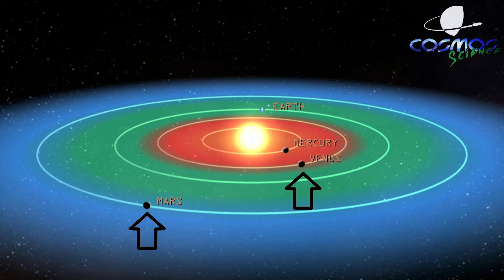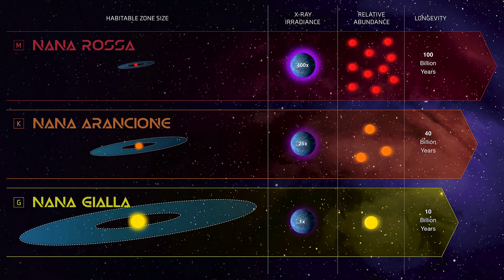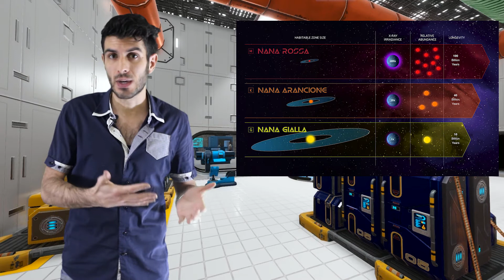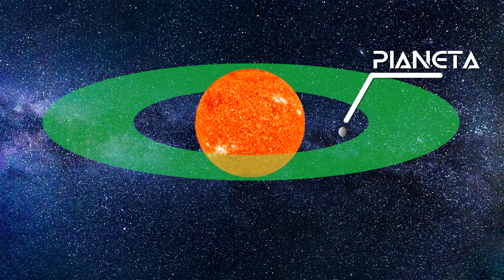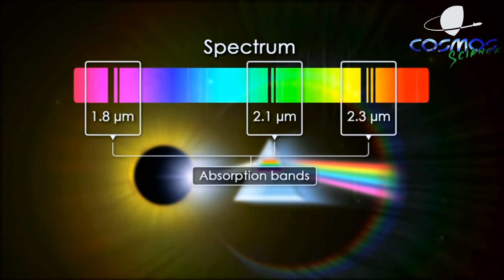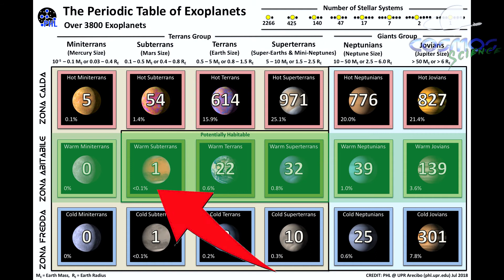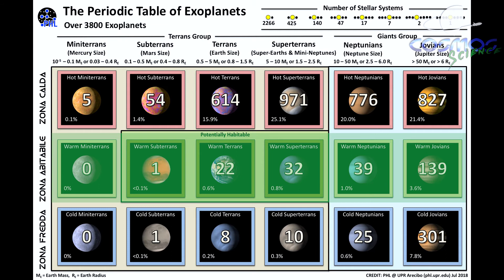Come sono fatti gli ESOPIANETI ABITABILI - Pt. 3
🔵 Vediamo le caratteristiche che deve avere un esopianeta per essere potenzialmente abitabile. Parleremo delle stelle più adatte ad ospitare espianeti abitabili, della zona abitabile e dei segni che eventuale vita aliena può lasciare.

🔵 Se hai trovato interessante il video puoi contribuire a supportare il canale con una donazione, aiutandomi così a realizzare nuove puntate

🔵 Crediti video/immagini:
- NASA